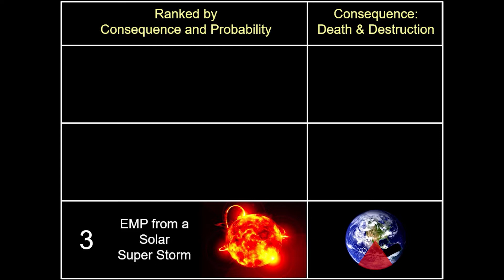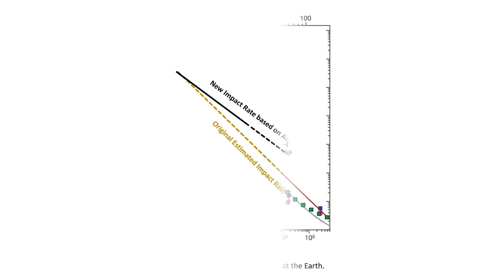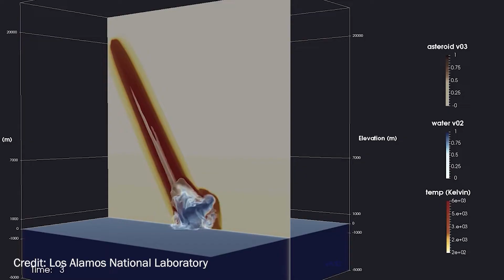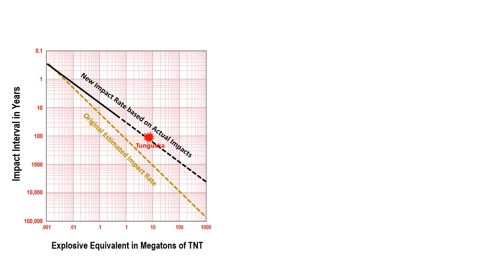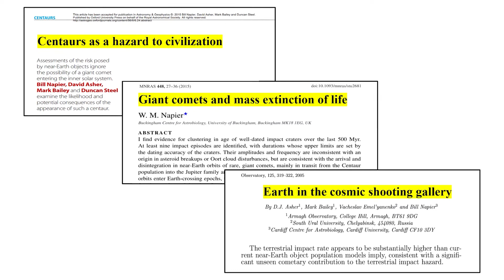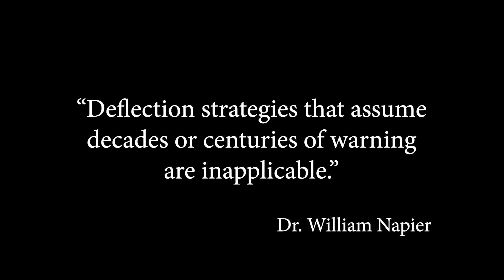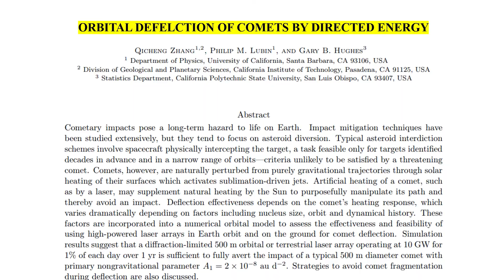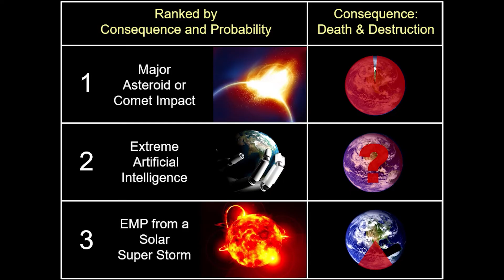How do we prevent our inevitable extinction? | David E. Stevens | TEDxBeaconStreet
Humanity faces several extinction-level events that could annihilate us in
days not decades, but unlike pandemics and climate change, we now have the
technology to completely prevent them. No stranger to disasters, former Navy
Commander, engineer and author David E. Stevens trained to drop nuclear
weapons. Highlighting the top three apocalyptic threats facing us, he
proposes a unique way to mobilize the population and governments to prevent
them. David E. Stevens – Disaster engineer, storyteller
David’s career required handling and sometimes creating disasters, he now works to prevent them.

David E. Stevens test piloted new F-18 fighters, trained to drop nuclear
weapons and served as the Strike Operations Officer for the Persian Gulf.
That should make you consider your own mortality, not to mention the
mortality of the human race, but that didn’t happen until he lost one of his
best friends in a crash. Discovering that almost 60% of all tactical jet
fatalities were pilots literally flying into the ground, he developed a new
type of altitude warning system designed to scare pilots into acting. It
worked and received a government patent.

After the Navy, he realized pilots aren’t the only ones who ignore things
that will kill them. Humanity faces inevitable but preventable
extinction-level events … but how do you create an “altitude warning system”
for the human race? After postgraduate work in astrophysics, statistics and
human factors, he enlisted a board of advisors that includes renowned
astrophysicists, meteorologists, computer scientists, astronauts, CIA and
special forces. An Eric Hoffer Award winner and USA Today bestselling
author, Stevens proposes expanding the powerful TED model into reality-based
fiction to educate, warn and … prevent our extinction.

Cambridge Free Press (2020 Edition)
Fuzed Foundation
This talk was given at a TEDx event using the TED conference format but independently organized by a local community.